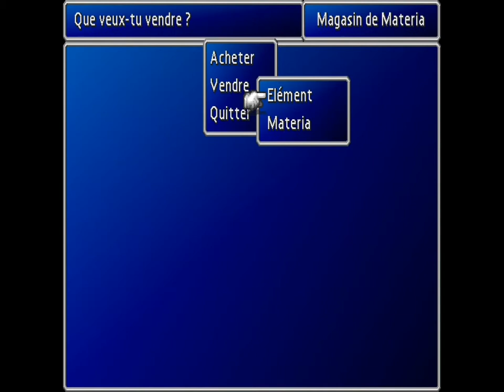Final Fantasy VII 100% 18/ Infiltration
Nous continuons notre infiltrations au sein de la Shinra, déguisé en première classe.
Une partie du jeu qui m’énerve un peu avec ces saloperies de mini jeu xD

- [Soutien] Tout